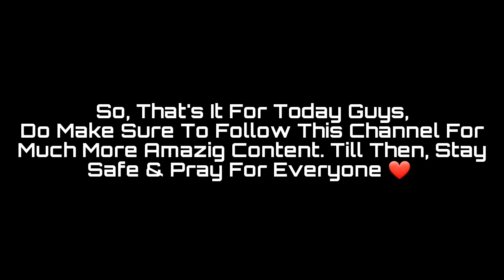End Of An Era Vincent Kompany Full Player Review | FIFA Mobile 20 | G&R Ep: 28